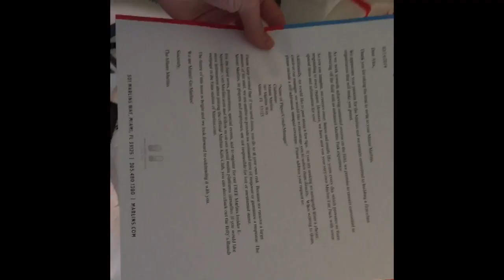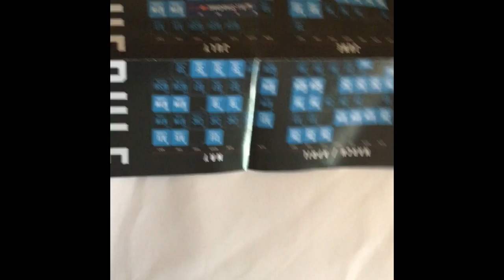OPENING A MARLINS FAN PACK